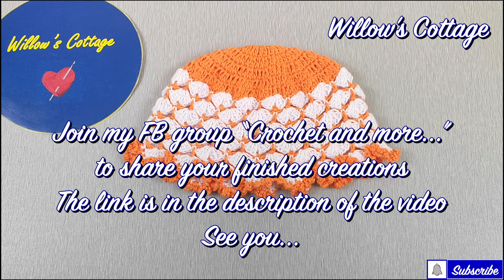Crochet a beanie for 18 inch dolls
Abbreviations:
slst: slip stitch (mũi trượt, mũi dời)
sc: single crochet (mũi đơn)
hdc: half double crochet (mũi nửa kép)
dc: double crochet (mũi kép)
tr: treble (yarn over twice) (mũi kép đôi)
dtr: double treble (yarn over 3 times) (mũi kép ba)
R / r: round / row